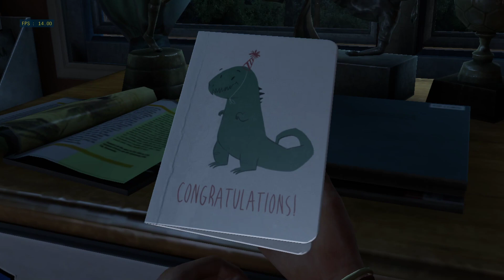[RPCS3] The Last of Us with patches on Intel i5 9300H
Currently the game is unplayable due to low framerate and required patches.

CPU: Intel i5 9300H
GPU: NVIDIA GeForce GTX 1660 Ti
RAM: 16GB DDR4